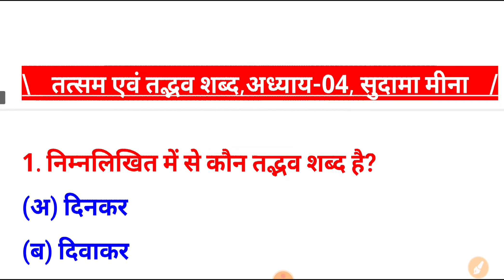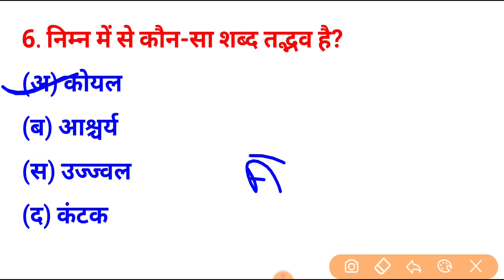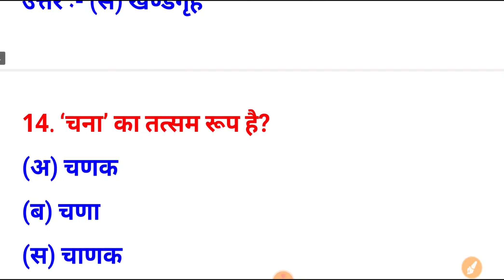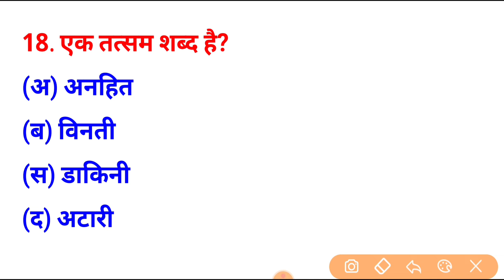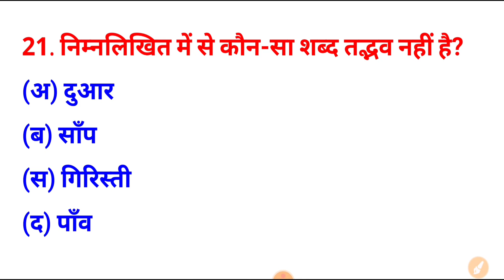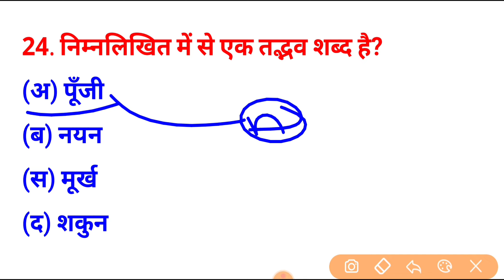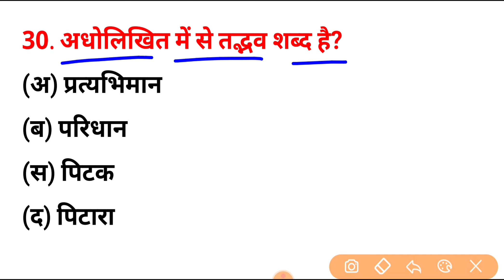Bstc Online Classes 2023 | BSTC Hindi Online Class | BSTC Form Date 2023 | Syllabus 2023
Bstc online classes 2023/Bstc Rajasthan Gk 2023/Bstc Sanskar Classes/Bstc paper 2023/Bstc Syallbous Exam date 2023

Bstc Online Classes 2023 Bstc Rajasthan Gk
Bstc 2023 Top 50 Questions Ptet 2023 Top 50 Questions tas 50 important questions Bstc,Ptet,Rajasthan Police most important questions 2023
PTET 2023
Bstc_Important Questions_2023
Bstc_Online classes_2023
BSTC/PTET RAJASTHAN GK